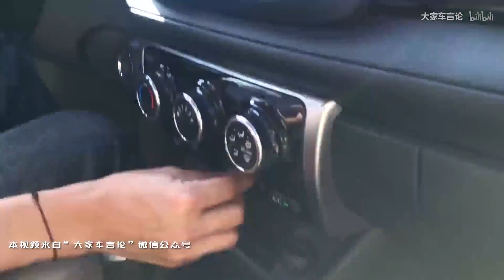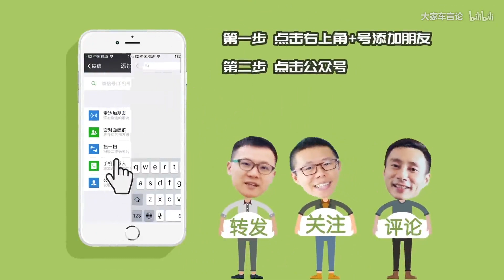这辆看起来一无是处的致享，被YYP开出了耐力赛的感觉